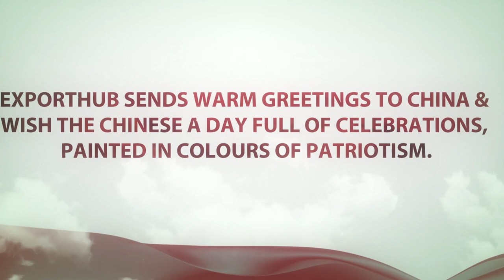Happy Chinese National Day